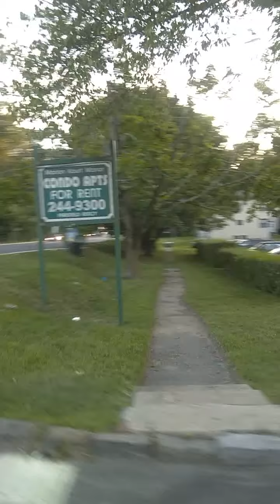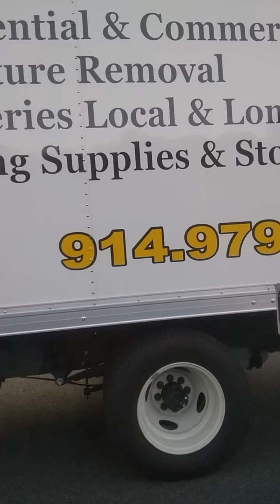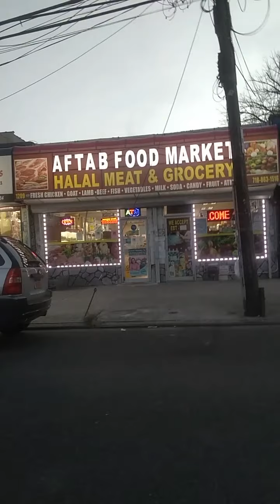Greenville, New York to Bronx, New York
From Greenburgh to NYC in New York

GREENVILLE, NEW YORK = 0:00:00 - 0:06:00
YONKERS, NEW YORK = 0:06:00 - 0:19:00
BRONX, NEW YORK = 0:19:00 - 0:27:00
MANHATTAN, NEW YORK = 0:27:00 - 0:39:00
BRONX, NEW YORK = 0:39:00 - 0:54:00